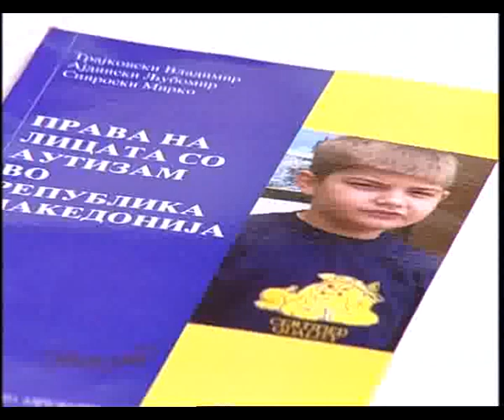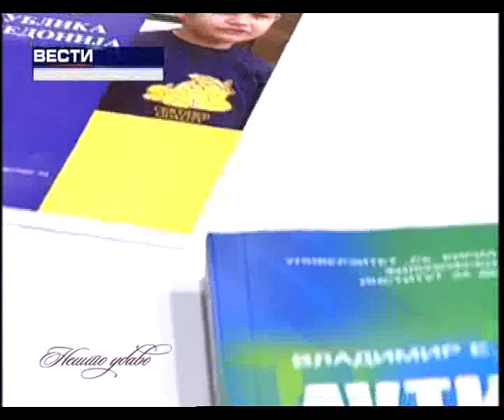Neshto ubavo na Sitel - Prof. Dr. Vladimir Trajkovski - 4 del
Gostuvanje na Prof. Dr. Vladimir Trajkovski i gospogja Tanja Arsovska vo emisijata "Neshto ubavo" na Sitel TV na 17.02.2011 godina. Tema: Autizmot i problemite na roditelite vo Makedonija